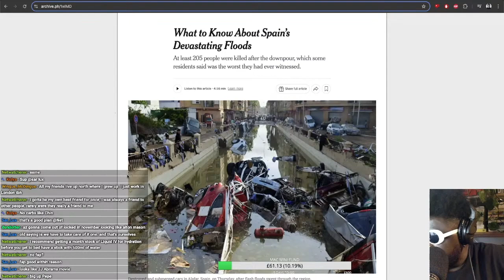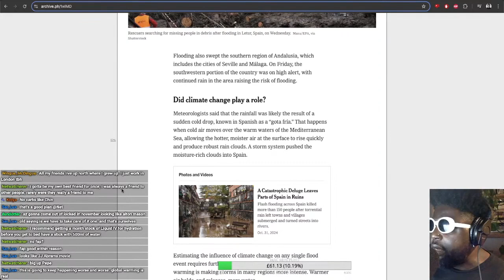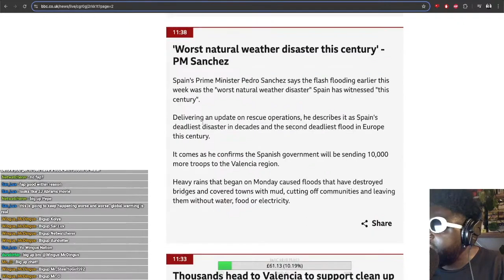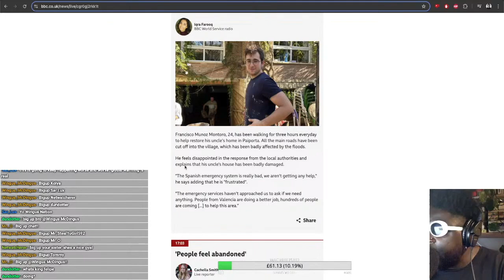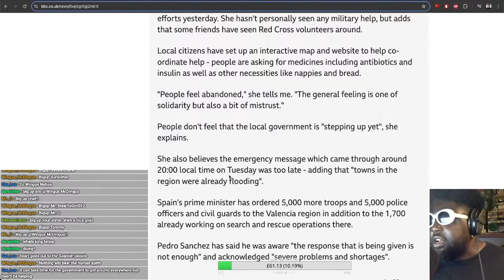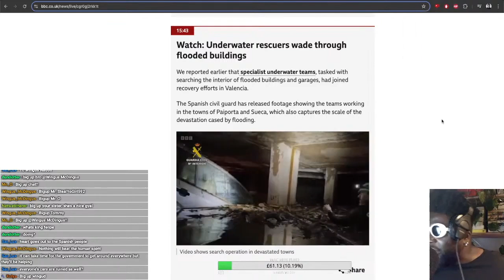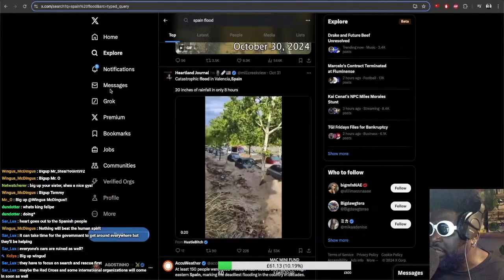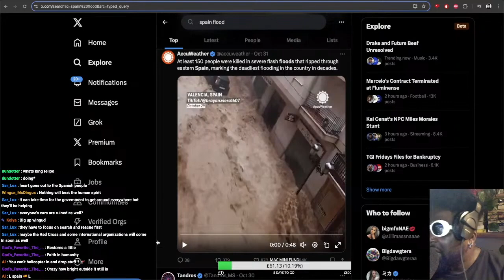DEVASTATING VALENCIA FLOOD CLAIMS OVER 200 LIVES